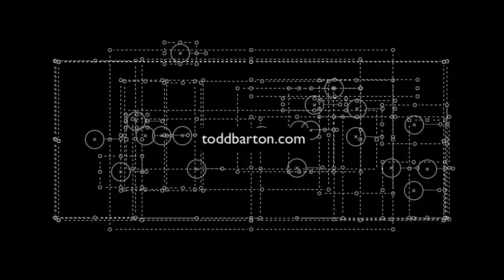BEMI Easel Aux Card 06 Envelope CV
Here is the second batch of tutorials, or maybe best described as a video manual, for the new BEMI Easel Aux Card. Please visit my playlist here for more experiments and explorations